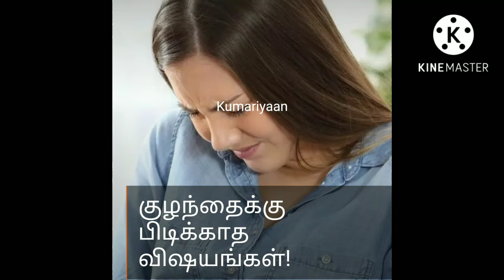வயிற்றுக்குள் கருவில் உள்ள 👶👶குழந்தைக்கு 👶பிடிக்காத அந்த 8 விஷயங்கள்..!!!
கருவில் உள்ள குழந்தைக்கு பிடிக்காதா 8 விஷயங்கள் இதோ..???